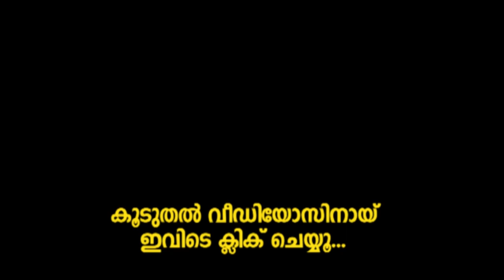നസ്രിയ നസീം പുതിയ ഫോട്ടോസ് വൈറൽ ! Nazriya Nazeem Latest Photos Goes Viral